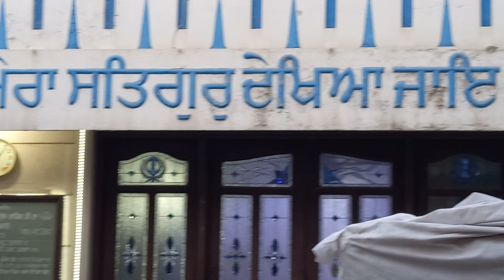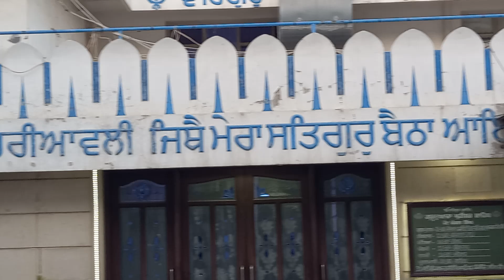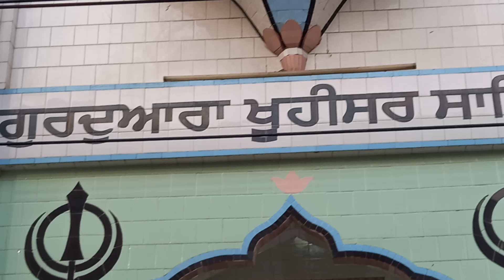27 May 2024